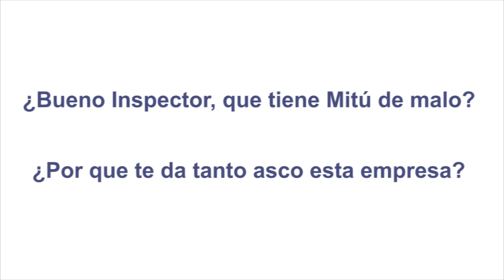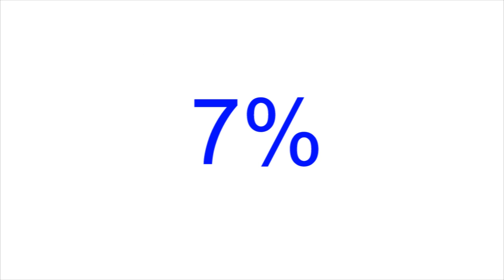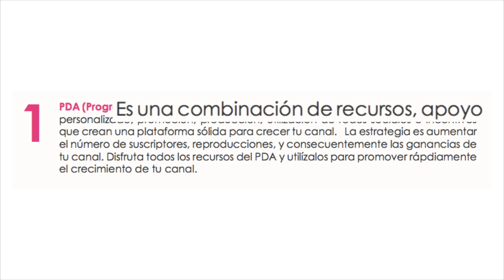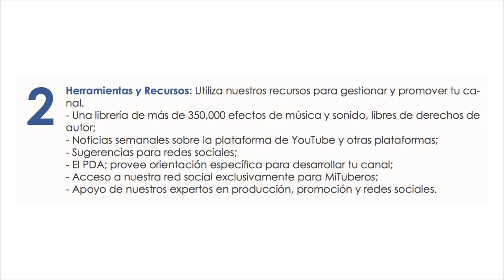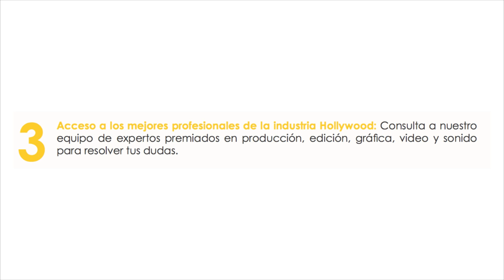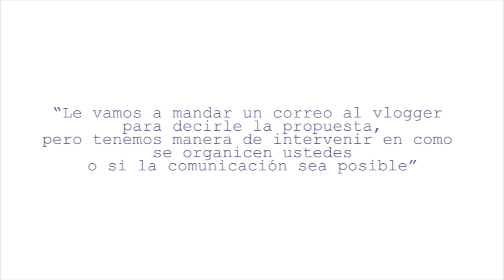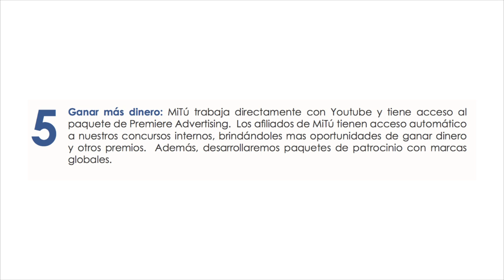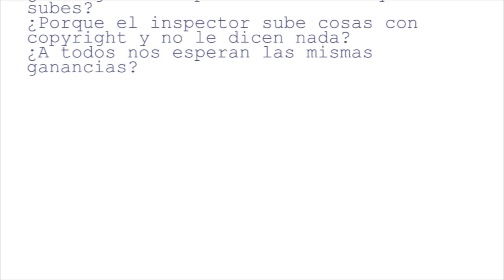¿Que significa ser Partner en Youtube? Parte 3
Tercera parte de una serie de videos informativos sobre mi experiencia de ser partner en youtube a profundidad.  Explicando el negocio en sí detras del mecanismo de youtube y analizando la parte de los partners en el mismo.